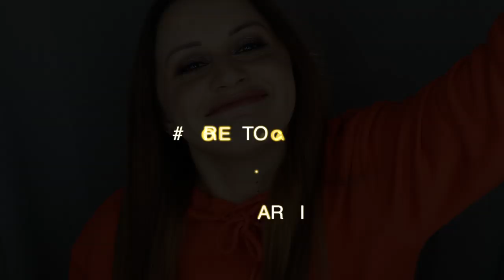FIDANZATO SCEGLIE I MIEI TRUCCHI ...FAIL 🤣|yayabeauty_y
〽️Rossetto

cosa uso per filmare:

✩ RING LIGHT

✩ SOFT BOX

✩ EDIT VIDEO: Imovie - Final Cut Pro